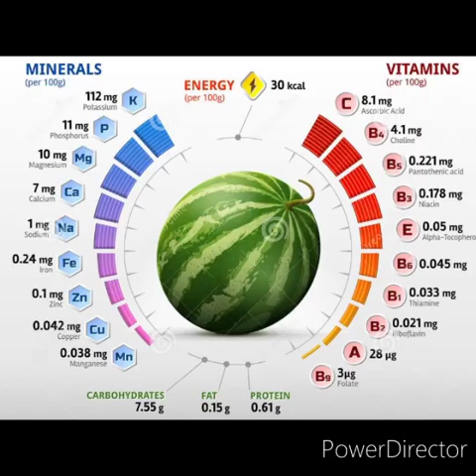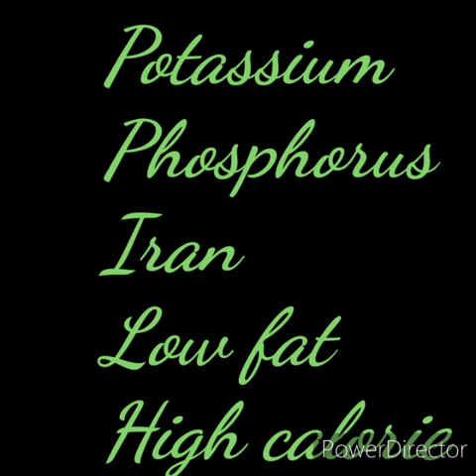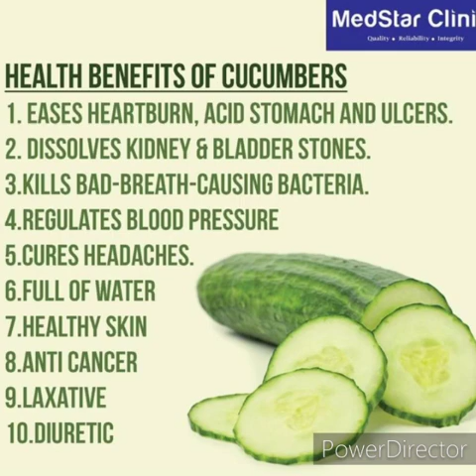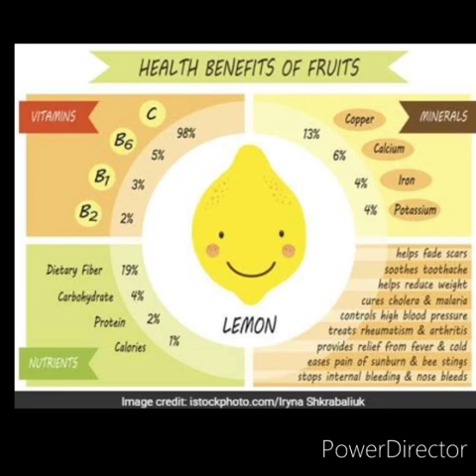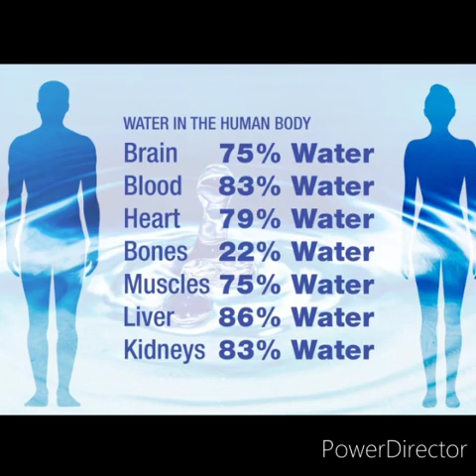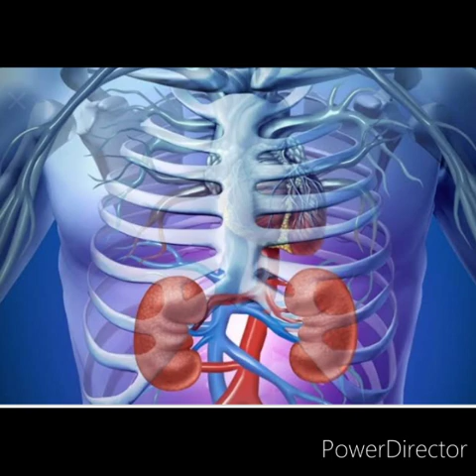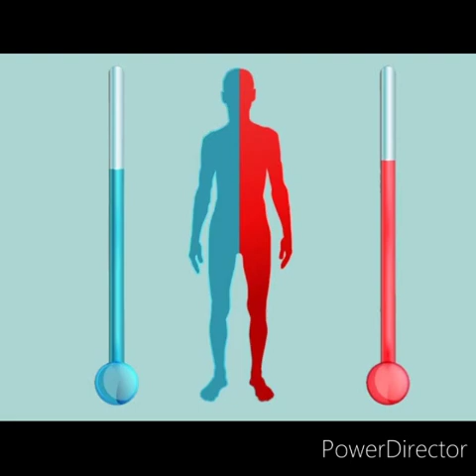APS AGRA BY CHANDRA RAWAT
Fruits to eat in the summer